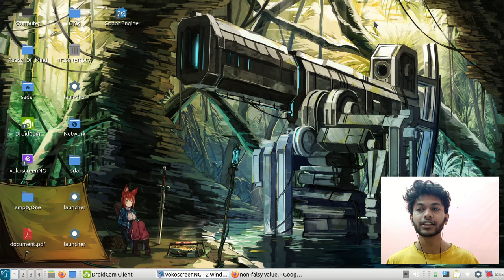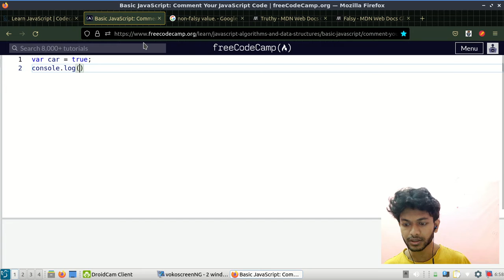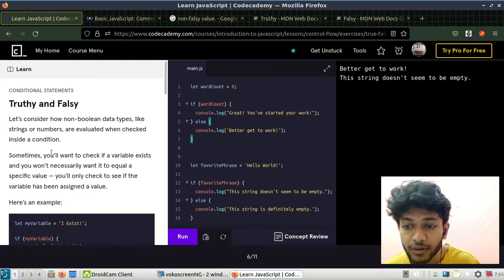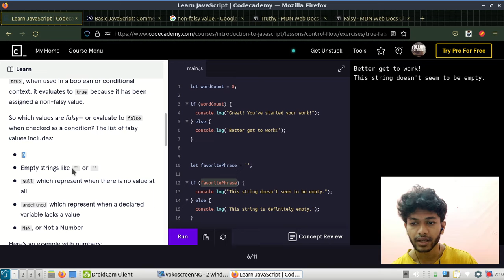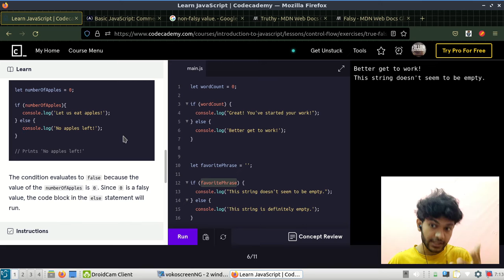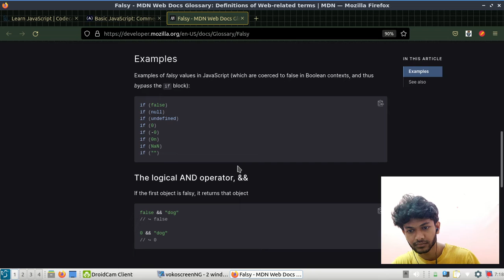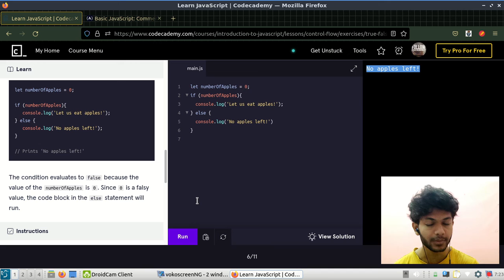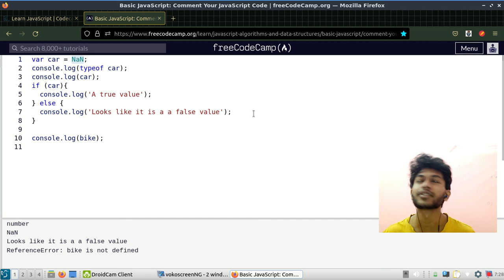What is truthy and Falsy value in JavaScript? for noobs step by step in depth